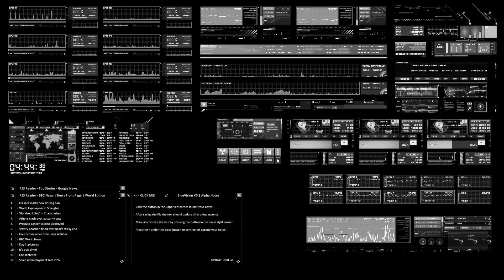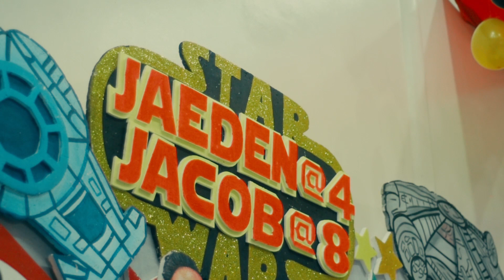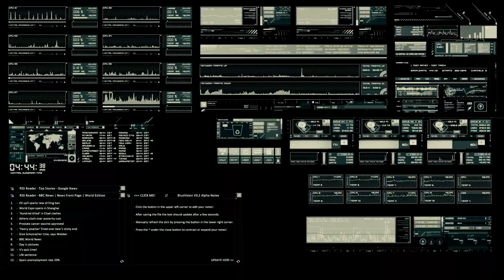Jaeden Turns 4 + Jacob Turns 8 Star Wars At Greenhills West Clubhouse.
"Lightspeed ahead for Master Jedi Jaeden & Jacob's
Star Wars Themed Party!"

Jaeden Turns 4 + Jacob Turns 8

Kiddie Party Event Stylist: Partyboosters
Kiddie Party Host/ Magician: Chubster Flores - Make It Happen
Entertainment: The Inflatables by julianna
Souvenirs: Pillows Art
Catering: Verleo Catering Services
Food carts: Potato Corner / BTIC , Samurai Balls

Kiddie Party Venue at Greenhills West Clubhouse

RioJonesPhotography TeamRioJones KiddiePartyPH KiddieParty JaedenTurns4 JacobTurns8 StarWarsThemedParty WestGreenhills — with Chubster Flores - Make It Happen at Greenhills West Clubhouse.